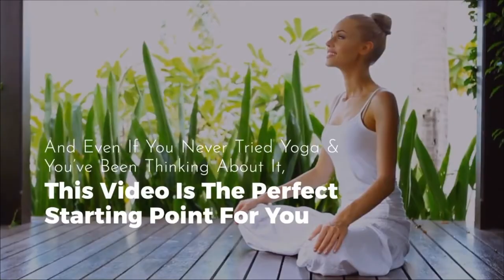Free yoga video for seniors - yoga class for seniors online - (gentle yoga for seniors exercises)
Yoga exercises for Seniors and Beginners - What is Yoga?

More than a physical workout, yoga is a full mind and body exercise.
Yoga has been shown to be beneficial to your physical, mental, and emotional wellbeing in studies. These general advantages become even more beneficial as you get older. Morning yoga stretches for seniors and yoga poses for flexibility are a great way to start.

YOGA IS GOOD FOR YOUR MENTAL HEALTH.
Morning Yoga, according to the National Institutes of Health, can help your mind as well as your body. Yoga poses for flexibility have been shown in studies to reduce sadness, stress, anxiety, and cortisol levels, as well as improve sentiments of hope, over time. Start practicing gentle yoga for seniors exercises now.

It is critical to look after your mental health at any age. However, as you get older, the risks associated with mental health issues increase. People who have heart disease, diabetes, high blood pressure, or a stroke are at a higher risk of developing depression that’s why a regular practice of gentle yoga for seniors is highly recommended.

YOGA HEALTHFULLY IMPROVES PHYSICAL HEALTH - Yoga poses for seniors Balance.
Morning modified yoga poses for seniors is a great technique to improve strength, balance, and flexibility in a safe and effective way. Yoga poses for seniors balance can also help you lose weight, prevent chronic health problems, and sleep better, according to some research so be sure to look for morning yoga for beginners or some morning yoga stretches for seniors. It’s time to practice morning yoga for beginners.

According to the National Institutes of Health, as you become older, you lose joint range of motion (mobility), strength, balance, and flexibility. This raises your risk of developing osteoarthritis, low back discomfort, and spinal curvature, as well as your risk of falling. By developing a regular yoga practice like standing yoga poses for seniors or modified yoga poses for seniors, you can gain muscle mass, improve posture, and strengthen your balance, all of which will lower your chance of falling.

You can also look for yoga poses for seniors pdf, standing yoga poses for seniors or yoga poses for seniors with arthritis.

We recommend a regular practice of chair yoga poses for seniors and start a morning yoga stretches routine.

Why yoga is good for you.
According to Dr. Cole, yoga exercises and yoga music has a "restorative component that is very calming and renewing." "Every yoga session includes relaxation."

According to Dr. Timothy McCall, author of "Yoga as Medicine," yoga's concentration on the breathing and yoga music can help you relax and learn to be more aware of your body and oneself, which can help you move more easily.

Yoga has been shown to provide a wide range of health advantages in recent years by a growing body of medical studies.

You might have some questions on your mind like:
How many yoga poses are there?
How many types of yoga are there?

It's time to get out your yoga mat and experience the unique combination of physical and mental activities that have captivated yoga practitioners all around the world for thousands of years. Yoga's beauty is that you don't have to be a yogi or yogini to benefit from it. Yoga poses have the ability to relax the mind and strengthen the body, whether you are young or elderly, overweight or fit. Don't be scared off from yoga terminology, expensive yoga studios, or complex positions. Everyone can benefit from yoga exercises.

Leave a comment for more relaxing music ideas.

The Beginner-Friendly, 3-Step Blueprint to Generate as Much as $10,000+ Their Very First Month 100% FREE Online Workshop

Keyword ideas :
Digisand Relaxing Music